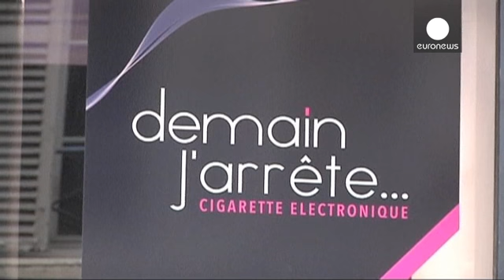الاتحاد الأوروبي يتيه في دخان السجائر الإلكترونية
بعد تأجيل المباحثات من أجل التوصل إلى اتفاق حد أدنى...

بعد تأجيل المباحثات من أجل التوصل إلى اتفاق حد أدنى حول قانون لتأطير سوق السجائر الإلكترونية، الاتحاد الأوروبي يتوصل إلى توافق على آليات لتنظيمها في الوقت الذي تشهد فيه هذه السوق توسعا غير مسبوق.
الاتفاق يأتي في إطار قانون أشمل يشدد القيود على استهلاك التبغ.

إعلان التأجيل قبل ساعات جاء بسبب ضغوط يمارسها الفاعلون في هذا القطاع الاقتصادي الذين لم يظهر عليهم التحمس لنظام الضبط الذي تقترحه بروكسيل.

هذا التأجيل يأتي بعد فشل اجتماع الاثنين الماضي في الوصل إلى اتفاق رغم أن ممثلي الدول الأعضاء في الاتحاد الأوروبي مُجمِعون على ضرورة تنظيم وتأطير سوق السجائر الإلكترونية ذي السبعة ملايين مستهلك ، لكنهم يختلفون بشأن التفاصيل.

المفوَّض الأوروبي لشؤون الصحة تونيو بورغ سبق أن كتب رسالة قصيرة على موقع تويتر قال فيها إن "اتفاقا أصبح قريب المنال".